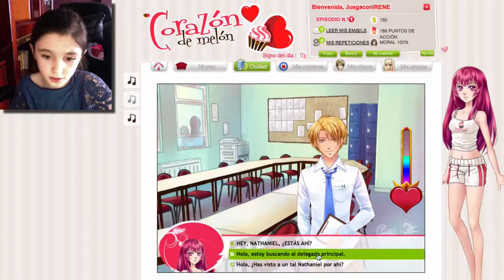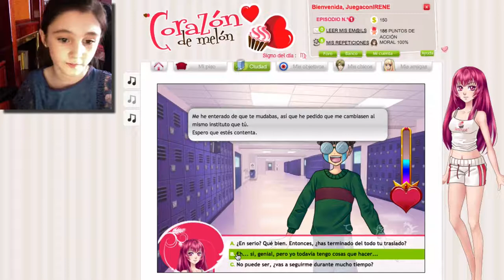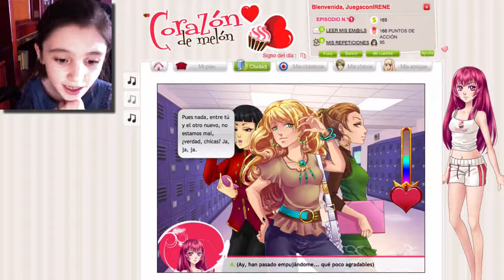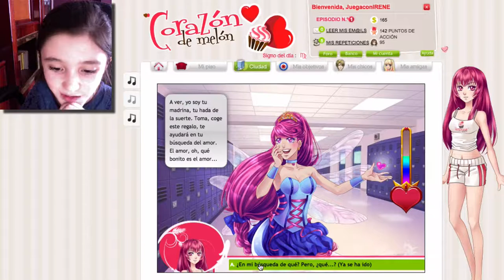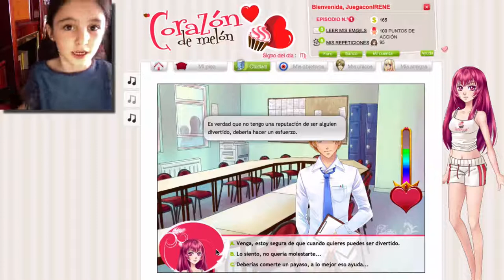Corazon de Melon - ¡¡¡ Suscribete !!!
Las Mejores IDEAS y JUGUETES para REGALAR y EDUCAR.
Un CANAL DIFERENTE y DIVERTIDO de JUEGOS y JUGUETES

The best test and review of games and toys
It's a different channel and fun games and toys